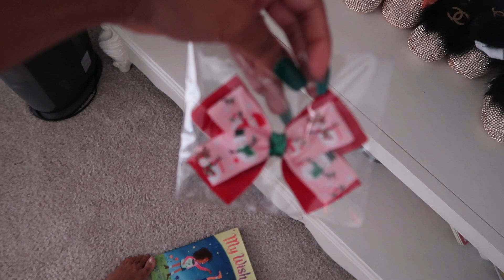VLOGMAS 2019 | DAY 21: THE GIRLS DID NOT LIKE BUILDING GINGERBREAD HOUSES...FULL ON FITS !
TWINFO: ♡ 11 months

Born December 28, 2018 at 30 weeks 4 days - - - original due date March 4, 2019

541 10th St NW Suite 340